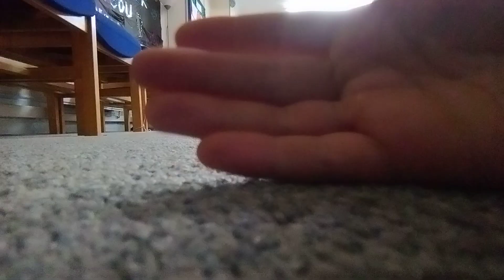How to scare people with James trap technique (filmed at church)